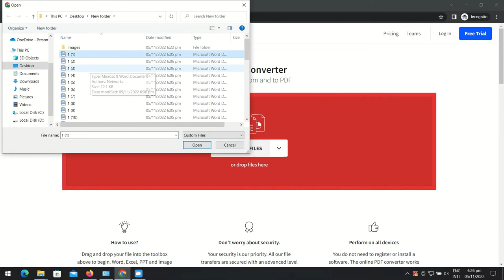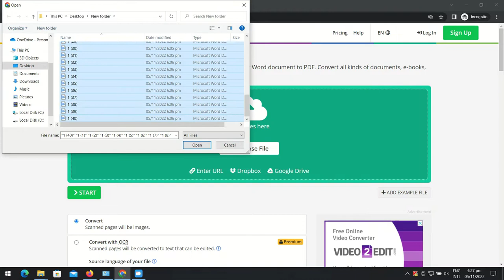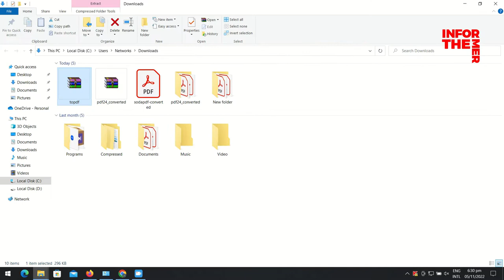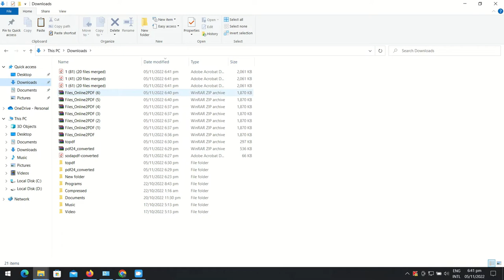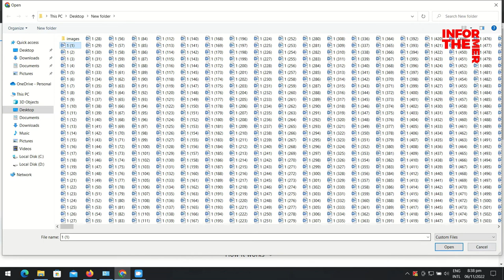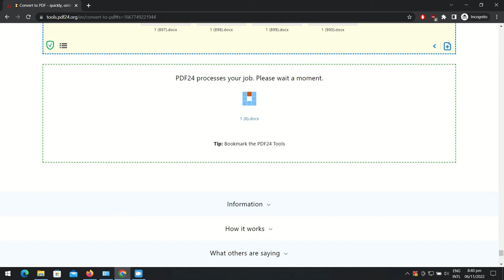Best Free Online PDF Editor | How to convert 𝗣𝗗𝗙 𝘁𝗼 𝗠𝗶𝗰𝗿𝗼𝘀𝗼𝗳𝘁 (Word-Excel-PowerPoint-PDF-Image)?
You will learn How to convert PDF to How to convert PDF to Microsoft (Word-Excel-PowerPoint-PDF-Image-OCR-Unlocking-Password_Remove).
You can also convert PDF to any Format and lot more, these 8 websites also gives a lot more features related to PDF like Merging PDF, compressing PDf, Lock and unlocking PDF without any App install.